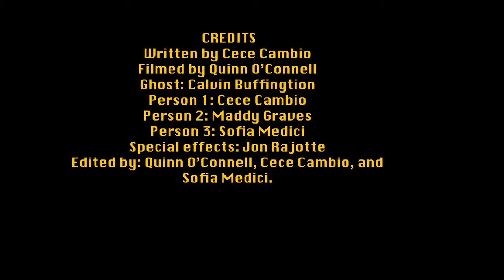GHOST MOVIE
Made in the Bishop Hendricken Media Arts program for Summer Screen 2023